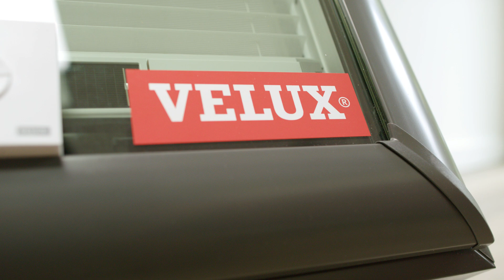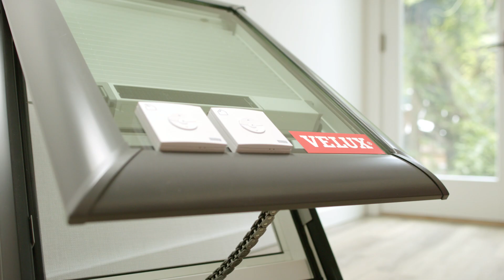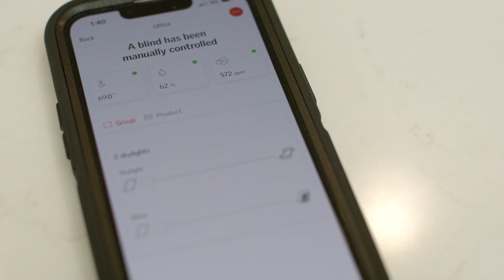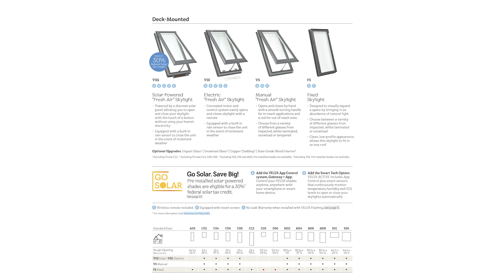Velux Skylights Q&A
Skylights can lead to significant health and budget benefits, but where should you begin? Jeff from VELUX joins us on this episode and shares everything to consider to determine if a skylight will work for you. From the different types of skylights to the best places to install them, we cover everything you need to know.